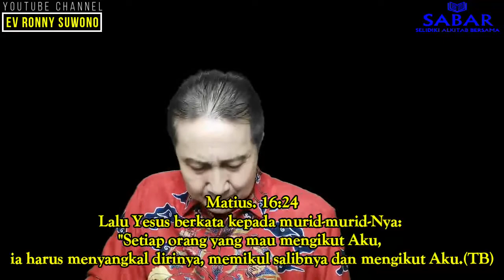Seri YESUS LAHIR MATI DAN DIBANGKITKAN Part #8 - YESUS MENDERITA DAN DISALIBKAN